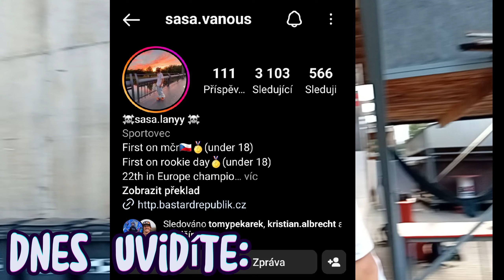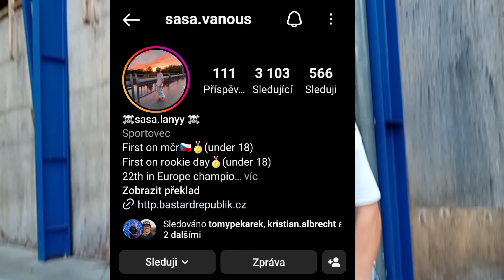colde short zadavam triki na freestyle scoot Brunovi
instagram Bruno Nick: bruno00blaha
instagram Saša Nick: sasa.vanous
tiktok Saša Nick: sasa.lanyy